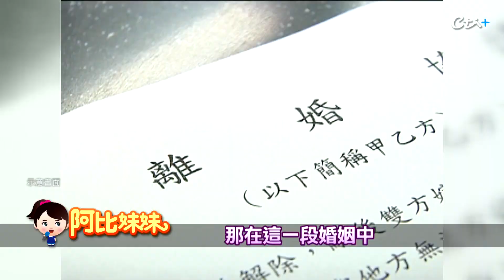【阿比妹妹 115搶先看】女星離婚7年堅強扛家計!內心也按了暫停鍵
藝人陸元琪，2016年她和音樂人袁惟仁簽字離婚，結束14年的婚姻，她透過直播帶貨跟團購生意，賺錢養活一對兒女。